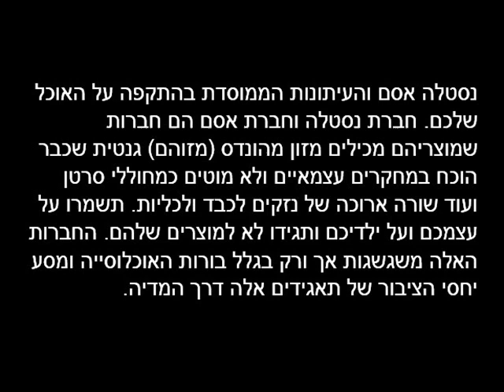חברת אסם - נסטלה ביסלי במבה